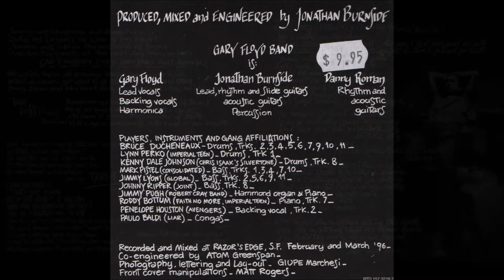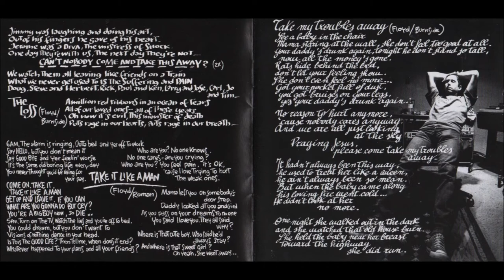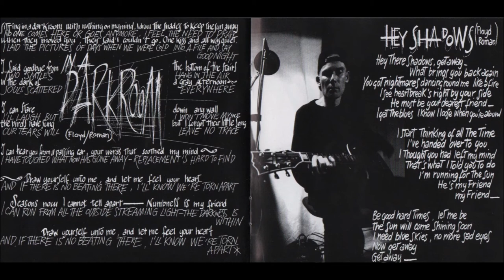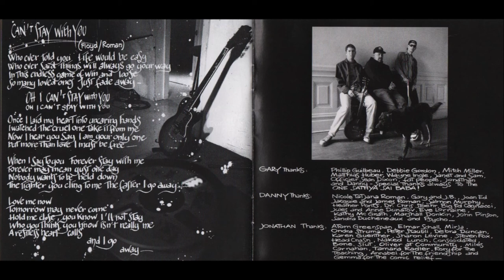Gary Floyd Band: The Loss